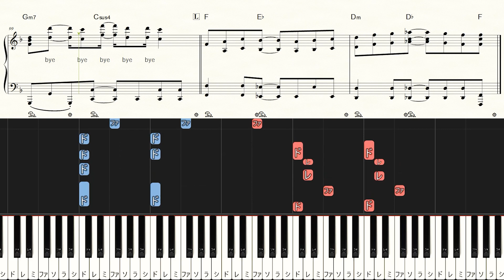Fireworks - aiko - Hard Piano Tutorial + Sheets【Piano Arrangement】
◆Sheet Music

00:00 Intro
00:22 眠りにつくかつかないか～
00:42 胸ん中で何度も誓ってきた～
01:02 三角の目をした羽ある天使が～
01:22 夏の星座にぶらさがって～
01:42 Interlude
01:48 そろったつま先くずれた砂山～
02:08 三角の耳した羽ある天使は～
02:28 夏の星座にぶらさがって～
02:48 Interlude
03:05 赤や緑の菊の花びら～
03:31 夏の星座にぶらさがって～
03:51 夏の星座にぶらさがって～
04:11 Interlude
04:21 夏の星座にぶらさがって…～
04:31 Outro

【Music details】
Artist：aiko